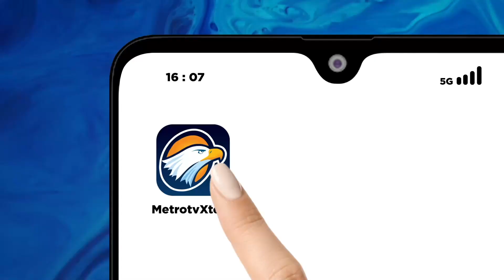Jelang Pendaftaran, Anies Doa Bersama Para Kiai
MetroTV, Bacapres koalisi perubahan, Anies Baswedan menggelar acara doa bersama di kediamannya pada Rabu, 18/10/2023 malam. Doa bersama digelar sebelum Anies dan Muhaimin Iskandar mendaftarkan diri untuk pilpres 2024.